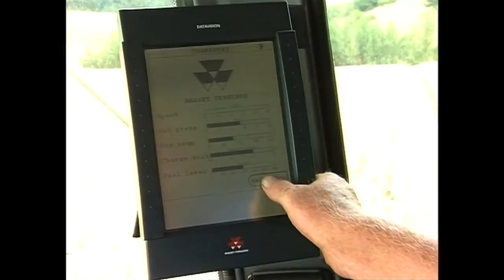Massey Ferguson Archive Series vol.27 Serious Pulling Power (Trailer for DVD)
to view more trailers or purchase quality Tractor, Farm Machinery and Countryside DVDs

In the mid 1990’s Massey Ferguson’s aim was to produce a new range of tractors that had the same reputation for build quality and reliability as past models. The answer to this challenge was the fantastic MF4200 range. Still built in the high technology plant at Banner Lane, Coventry these tractors were designed to take Massey Ferguson into the 21st Century. Ten separate MF films are featured here with two also covering the impressive MF 7200 Combine Harvester Series.

Whatever your specific interest, you will be certain to find something fascinating in this unique series as we move from vintage machines, through the classic era and on to the sophisticated tractors of today.